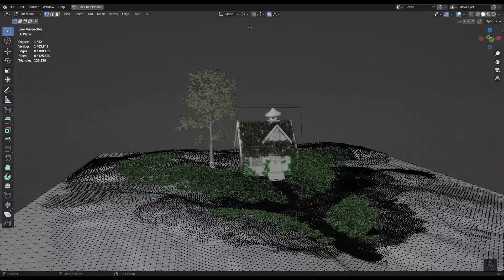How AI Will Revolutionize the Gaming Industry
AI is improving at a fast rate day by day. it is set to transform almost every aspect of human life, and in this video I explore the impact AI will have on the gaming industry. I think AI will change how we perceive game development and gaming forever. Obviously AI is a complicated subject but I tried to provide a simplified explanation of what's possible with AI.